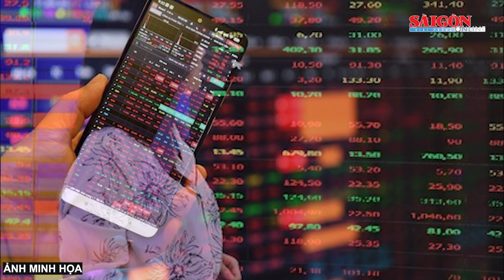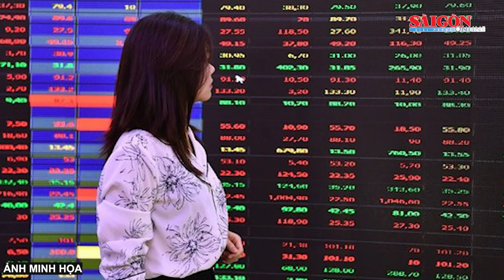Nghi án chồng xịt xăng vào người vợ rồi châm lửa đốt | Tin nóng 20H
Bản tin nóng tối 2-11 có các thông tin đáng chú ý: Nghi án chồng xịt xăng vào người vợ rồi châm lửa đốt; Phát hiện, xử lý quả bom nặng hơn 340kg; Trường THCS Đống Đa tạm dừng học tập 2 tuần với học sinh đánh bạn, bị quay clip…